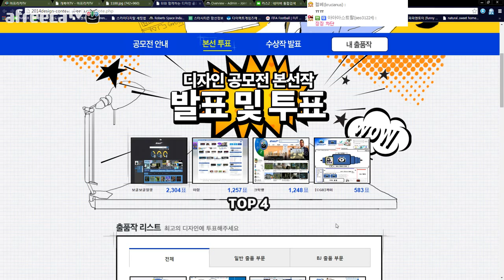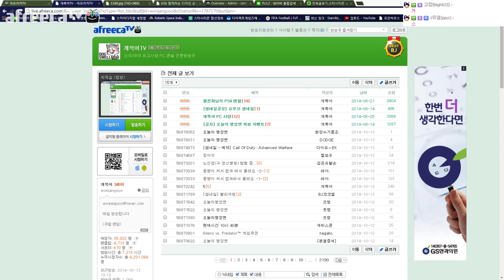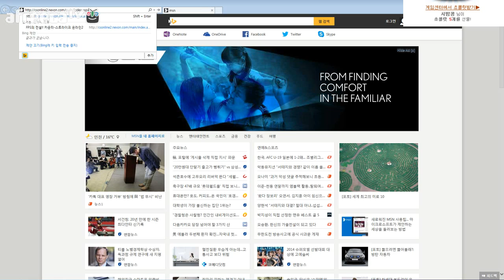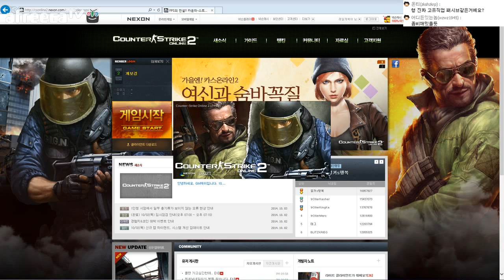[개복어] 카운터스트라이크2 #5 클럽숨바꼭질+좀비모드